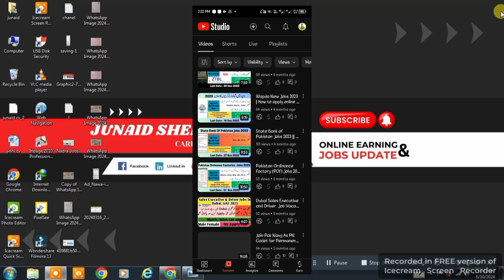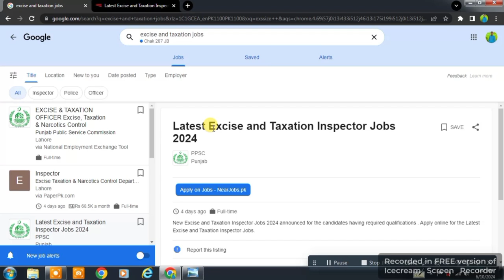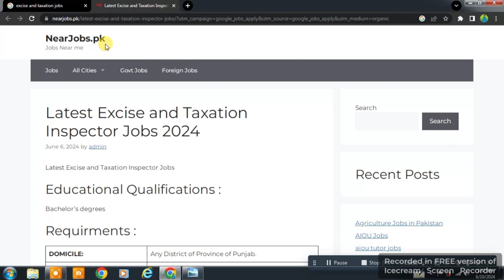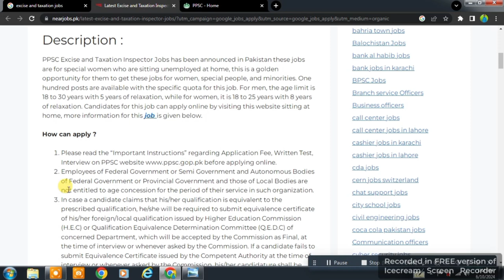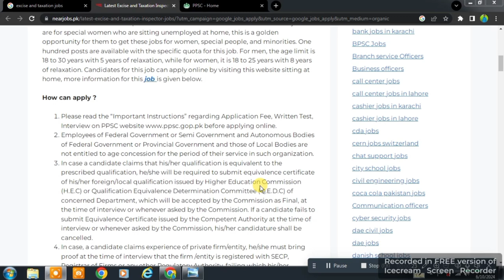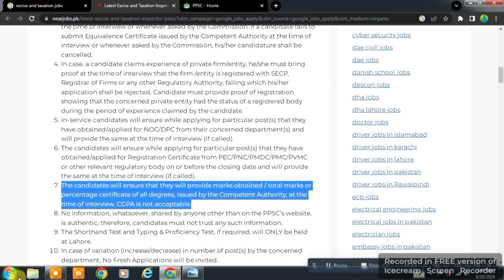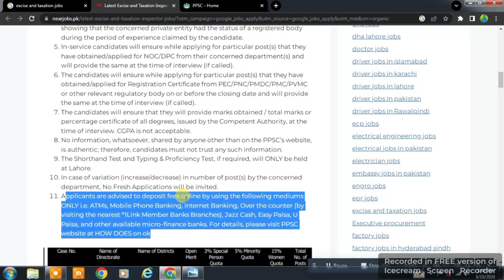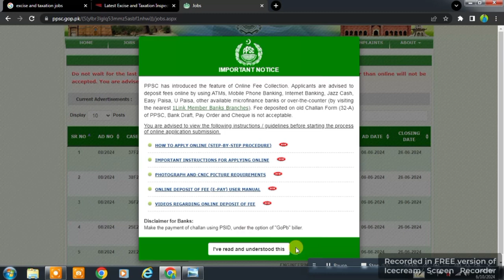Excise Taxation Inspector Jobs 2024 ||Excise and Taxation Jobs Online Apply||Excise And Taxation Job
Hello!
I hope all is well. Watch all my videos and like them. With your support I can be successful. I will have online earning and technology related videos in this youtube channel.
Your host Junaid Sheikh

In this video, I will tell you about to Excise Taxation Inspector Jobs 2024 ||Excise and Taxation Jobs Online Apply||Excise And Taxation Job.
excise taxation and narcotics control departmen.excise taxation and narcotics force job.government jobs 2024.excise and taxation inspecto.

Video link

how students earn money at home,
how earn money online app,
how to earn money online for students by mobile
best online jobs for students,
online govt jobs,
online bank jobs,
pakistan govt jobs,
best online jobs for students in pakistan,
best online jobs for students without investment,
best online jobs for students to earn money,
online jobs for college students to earn money,
part time jobs for students data entry,

Ask Your Questions here:

_________/SOCIAL LINKS\___________

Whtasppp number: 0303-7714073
___________/ONLINE EARNING
LINKS\_____________